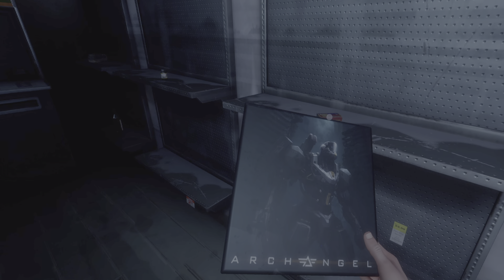Ch2 - TWD Saints & Sinners (HDR) | #08 His Will Be Done +Trades | PSVR2